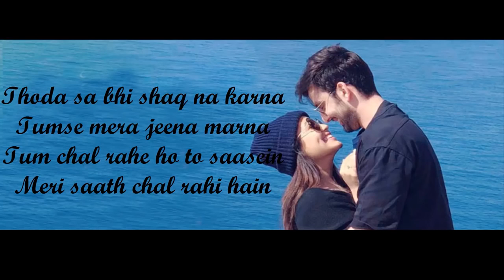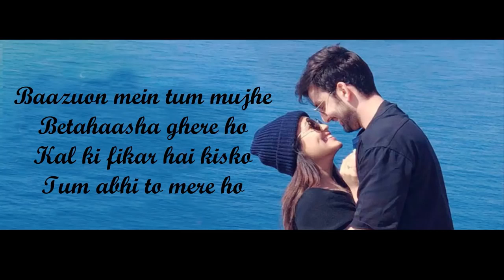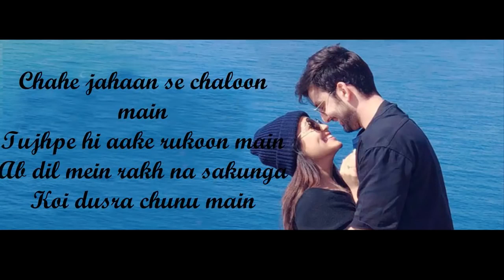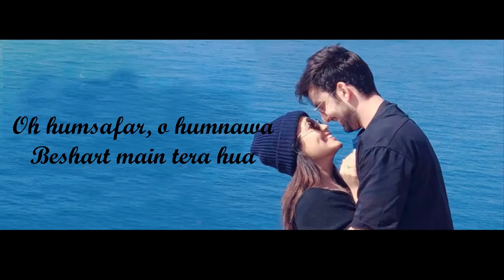Oh Humsafar Full Song lyrics - Neha Kakkar & Himansh Kohli love songs album Bollywood 2018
Oh Humsafar Full Song - Neha Kakkar & Himansh Kohli
Song: Oh Humsafar
Singers: Neha Kakkar, Tony Kakkar
Lyrics: Manoj Muntashir
Starring: Neha Kakkar, Himansh Kohli
Music Label: T-Series